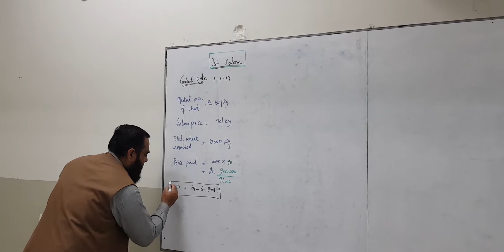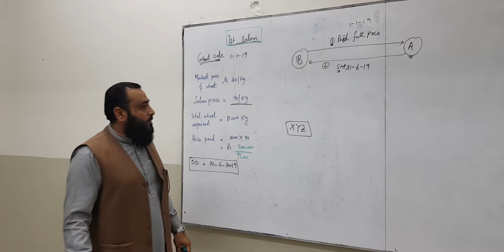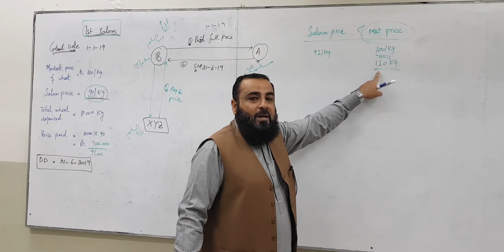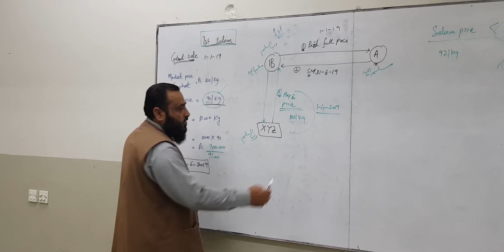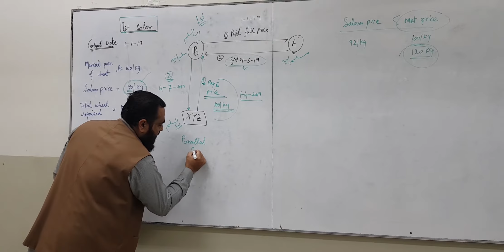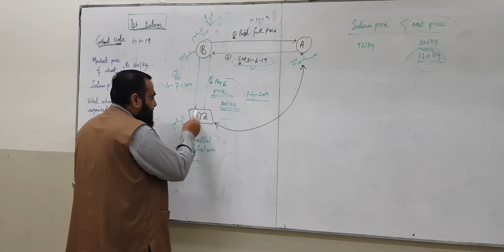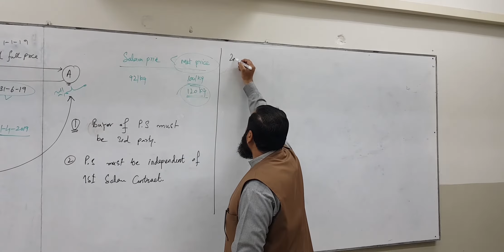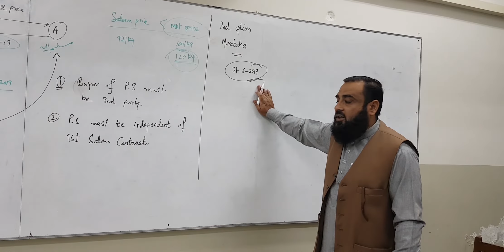Part-5: Salam- How are Islamic banks practicing Salam and Parallel Salam?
In this videos, I have discussed how much options an Islamic bank (IB) have to dispose off Muslam fih that it will receive in future.
1. Parallel Salam
2. Murabaha
3. Sale via Agency agreement
4. Direct Sale